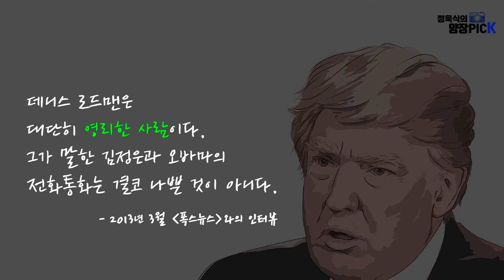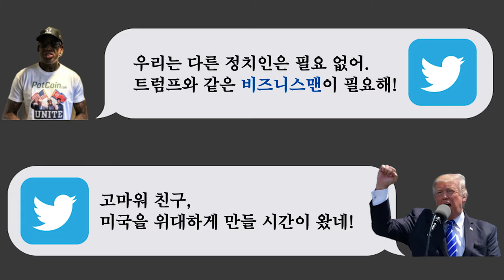[정욱식의 양장PICK 3화] NBA 스타의 눈물과 북미정상회담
두 장의 사진을 골라 한반도와 세계를 논하다!

대표적인 한반도 평화전문가인 정욱식 한겨레평화연구소장 겸 평화네트워크 대표가 NBA 스타 데니스 로드맨의 사진을 중심으로 이야기 보따리를 풀어갑니다.

제작 | 한겨레통일문화재단
촬영 및 편집 | 김민지
출처 |
- 사진: 데니스 로드먼 트위터 갈무리, 평양/조선중앙통신
- 음원: